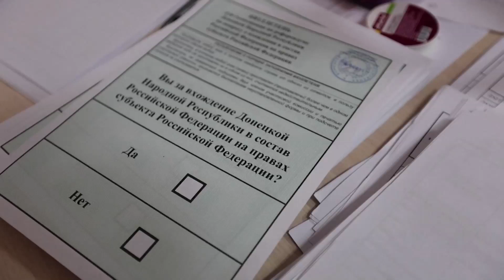Putin set to announce formal annexation of seized Ukrainian regions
“What Putin is trying to do is completely illegitimate,” says Prime Minister Justin Trudeau. Melissa Duggan on how the West is condemning Russia’s push to annex four Ukrainian regions.